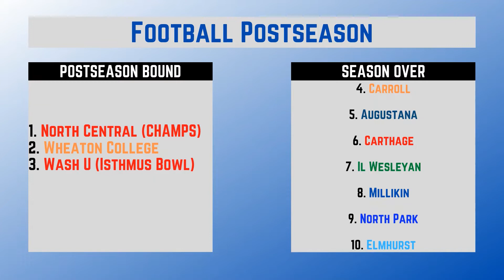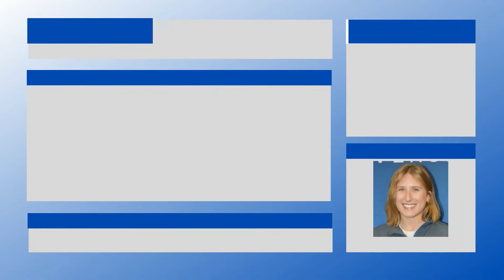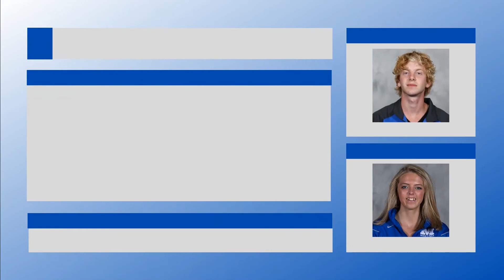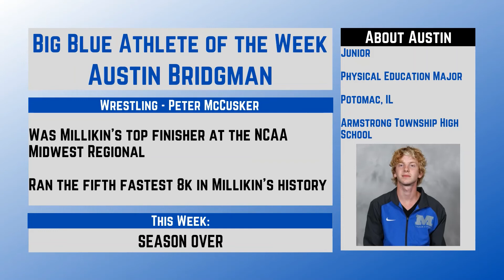Behind The Blue Ep 11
Join Sports Information Intern Nick Nemeth as he recaps the final week of Millikin football, cross country, and triathlon, and continuing coverage of the beginning of the winter sports. Millikin women's triathlon placed second in the nation at the 2021 National Championships, and Hailey O'Malley of women's cross country landed All-Region honors.